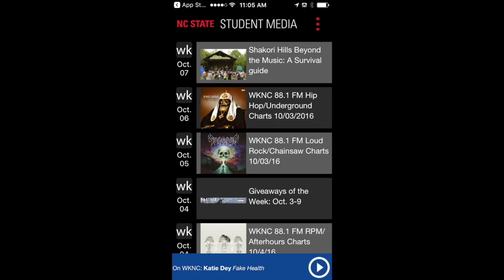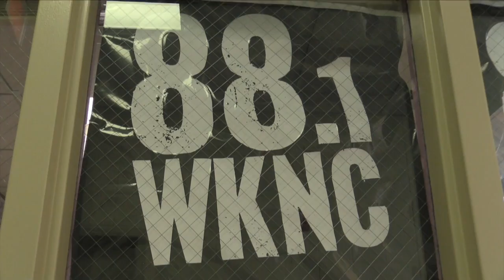GI5 - NC State Men's Club Soccer vs. Western Carolina (November 6th, 2016)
Catch the highlights of the men's club soccer match versus Western Carolina.